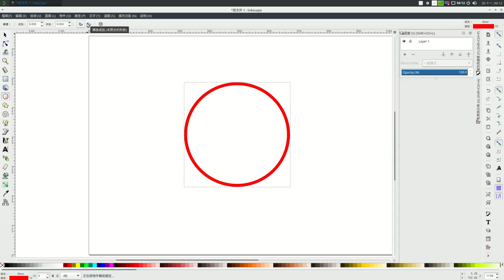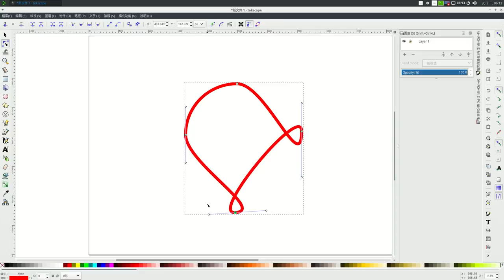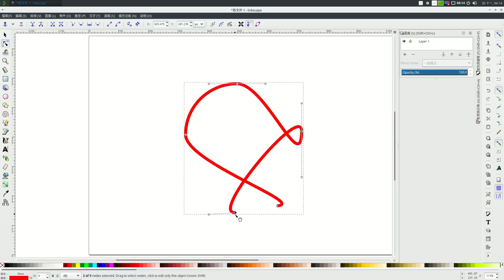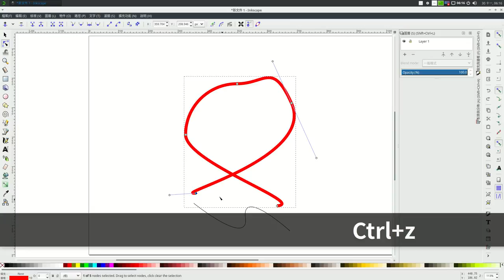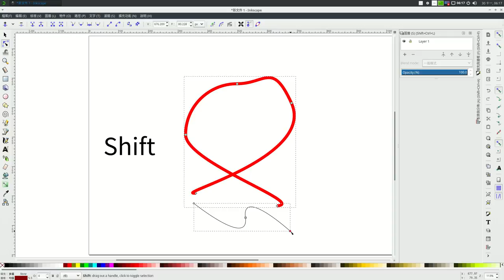Inkscape 4/7: 貝茲曲線及直線 Bezier